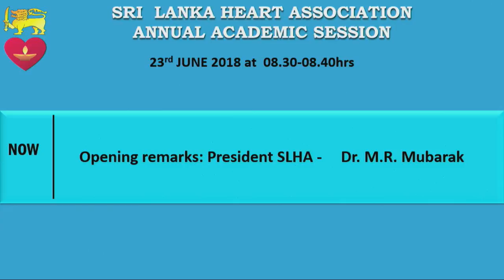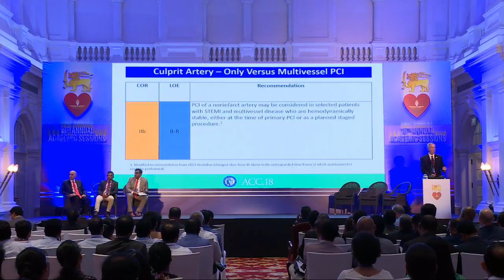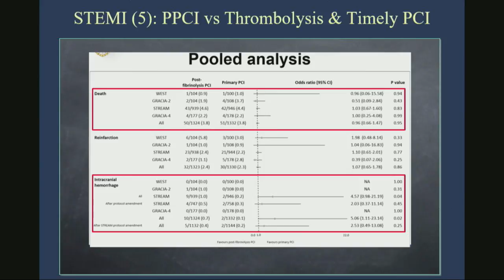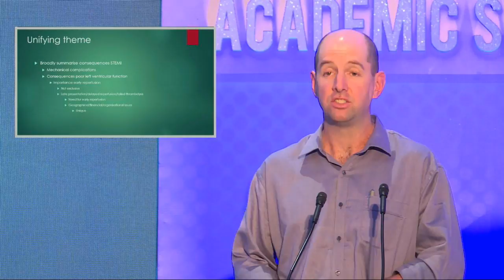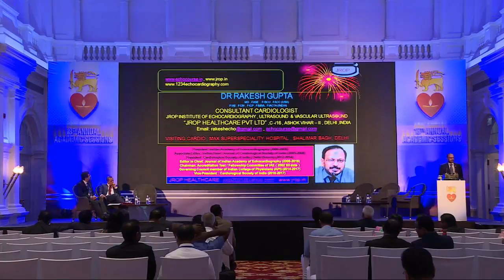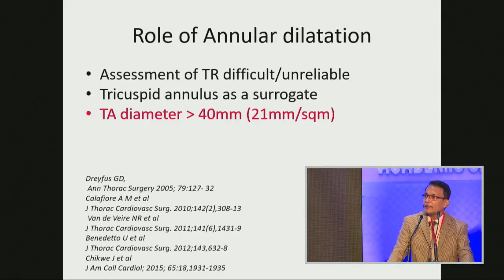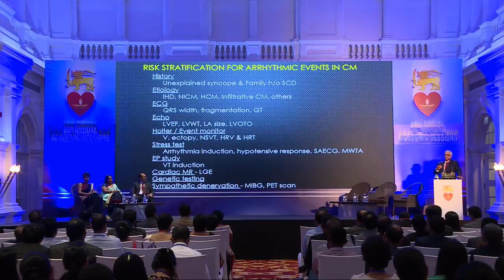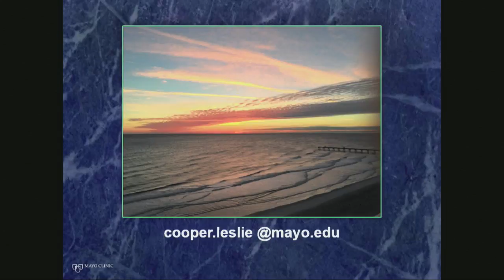18th Annual Academic Session -2018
Sri Lanka Heart Association 18th Annual Academic Sessions 2018 - Live Streaming of the Event from The Galle Face Hotel, Colombo Sri Lanka.

Day 01